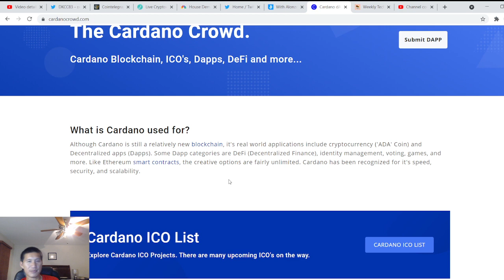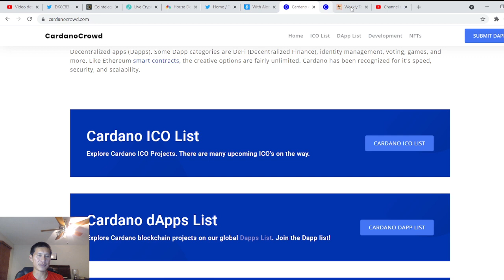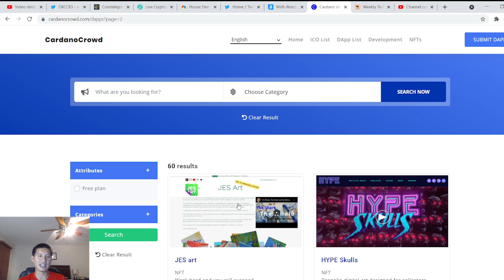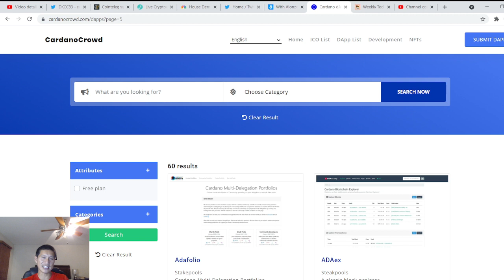Cardano Post-Goguen Update. Big partnership teased! DEFI, DEXES, DAPPS, NFTs. Its finally here!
Cardano Post-Goguen Update. DEFI, DEXES, DAPPS, NFTs. Its finally here!

ADA

addr1qxa844x2nm493q6pc9afl95v957aese7tathv3qmwq48mzc5dwfgxsjkqlnetr8y8t5ztrhczdpv0se8kf8l5wv74z7qgxsnf6

Vechain
 0x41aea376d651d90d53f76ce280c05855db105007

Tron

TXJw7F9mZbiXz6EJcpo656BYU7h8mosNEY

ICX

hx52f439bd40bdaa1f13b1a93697d45ad5fa73d36e